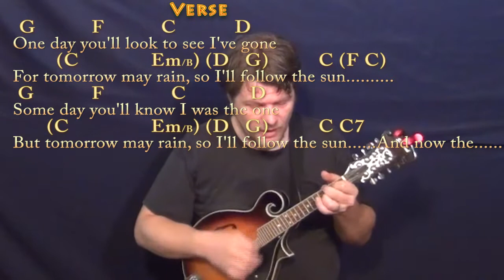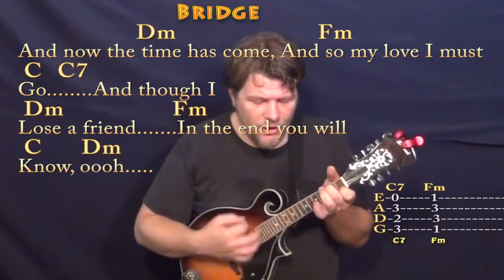I'll Follow the Sun (Beatles) Mandolin Cover Lesson with Chords/Lyrics